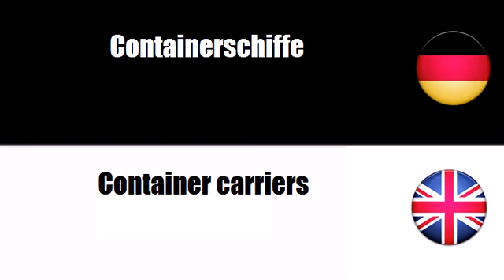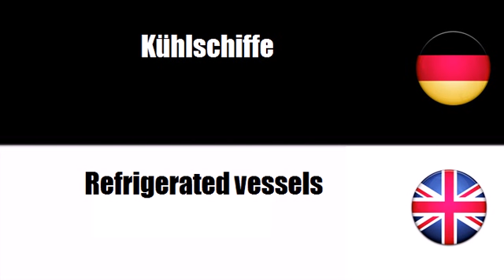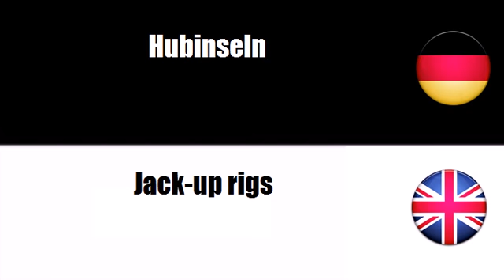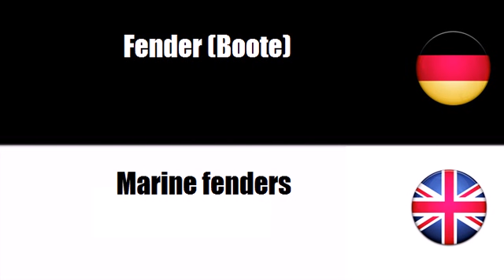Deutsch + Englisch = Ships